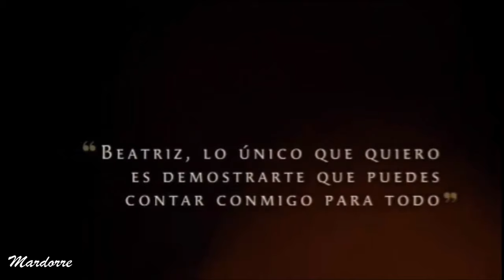El Maleficio : Alvaro y Eduardo dos personajes que van a sentir los poderes del mal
Seguimos conociendo los distintos personajes que forman parte de la  historia de El  MALEFICIO